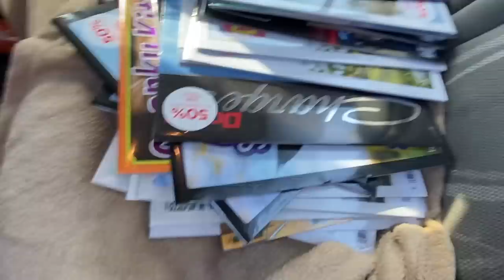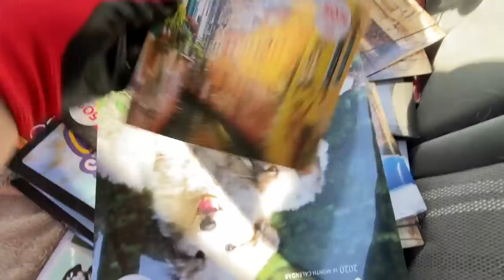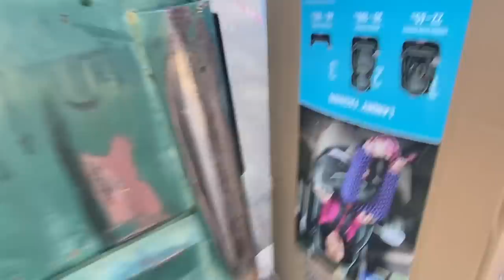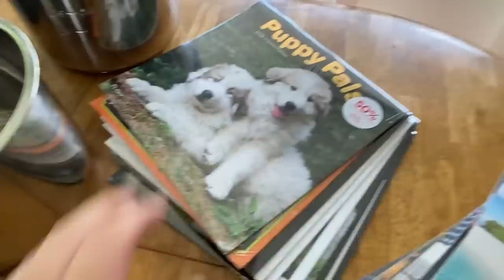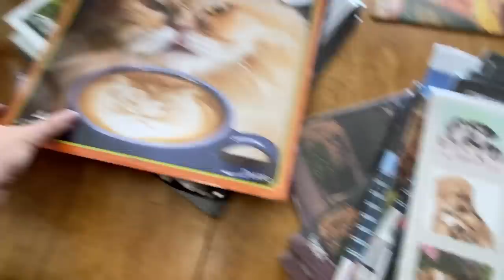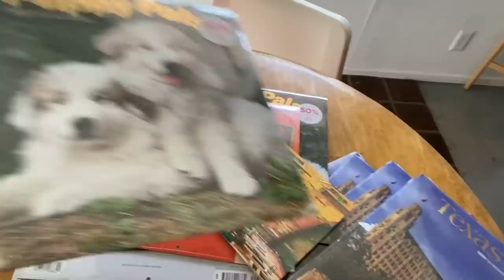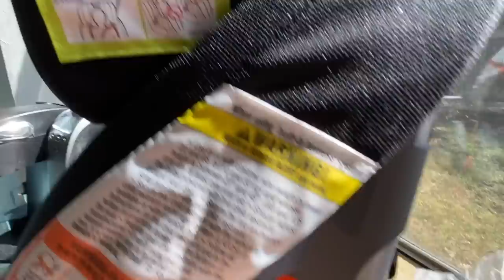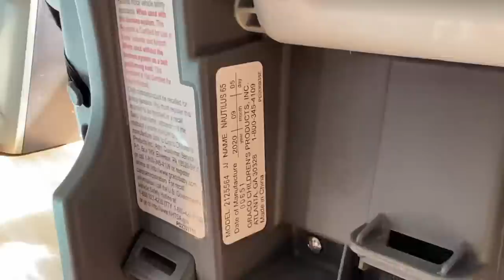Dumpster Diving at Retail Shops – I Found over $300 Worth of Products!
Wow what a fantastic day it was in the dumpsters! I am so excited to have found the Grayco carseat - I had never found anything at that store before and this was definitely a score!! I am also STOKED about all the pot and pans from BBB, we really have been wanting to buy new skillets for a while, so this was an unexpected dumpster blessing!

I hope that everyone is having a good week and I hope you enjoyed another dive video from me! :D

• Got Mail?
Kelly Sparks
624 W. University Drive #129